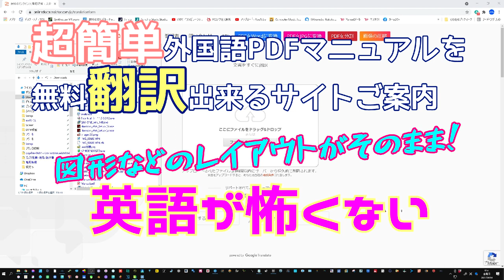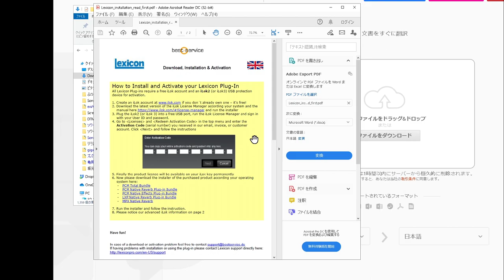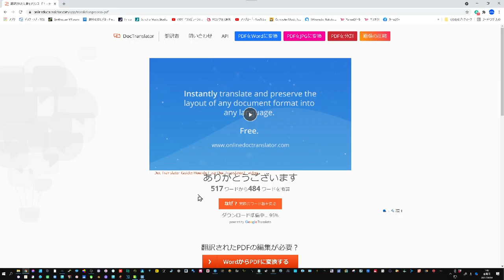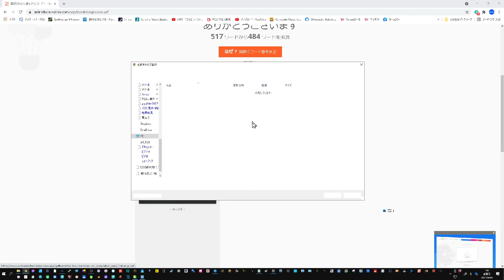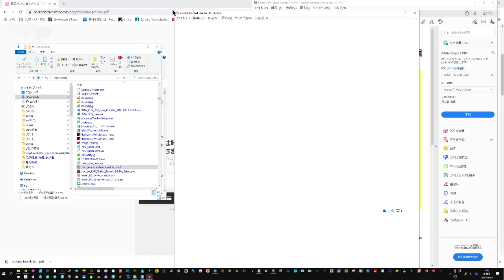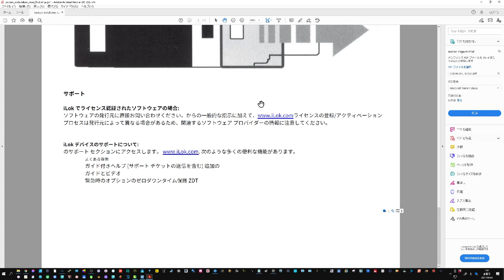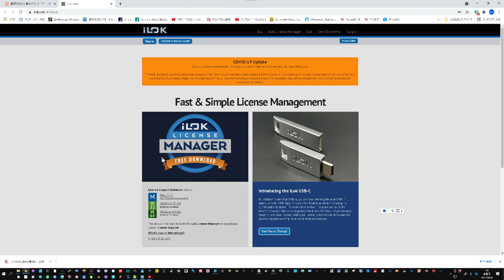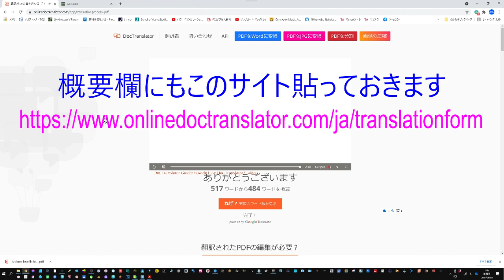超便利！外国語のPDF説明書が綺麗に「日本語PDF」に無料で翻訳できるサイトをご紹介！ 英語の苦手が克服できます！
便利なPDF翻訳サイト（無料）
僕も愛用しています
英語マニュアルに最適